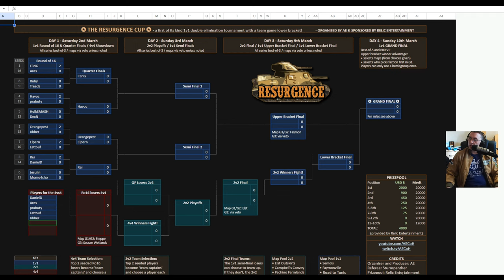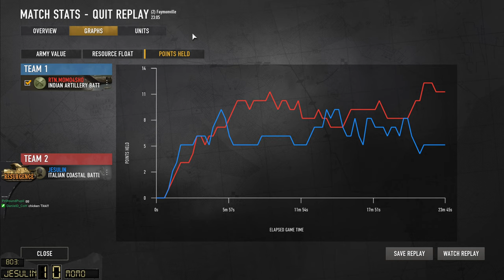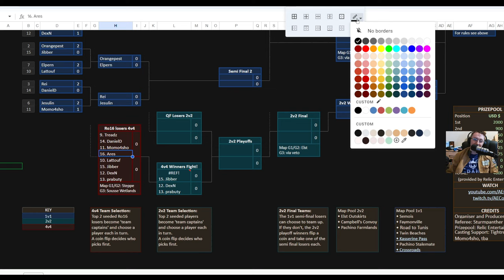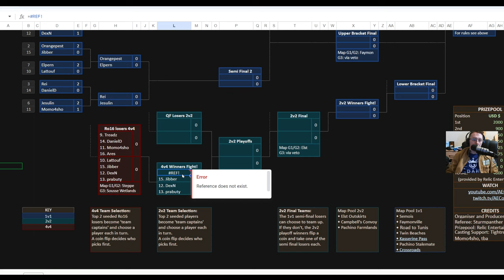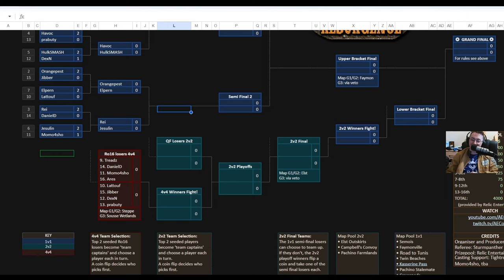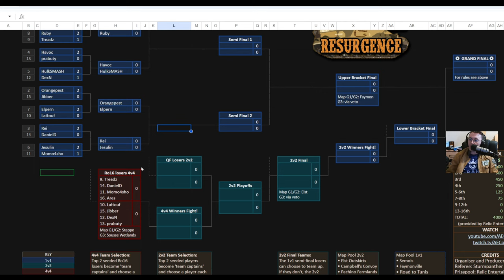Resurgence Cup Round 1: Jesulin vs. Momo - Towering Spaniard vs. Plucky Californian!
midweek upload (bonus cast of fun!)

0:00 Game 1
37:52 Game 2
1:11:45 Game 3